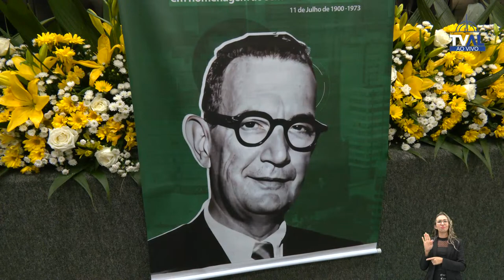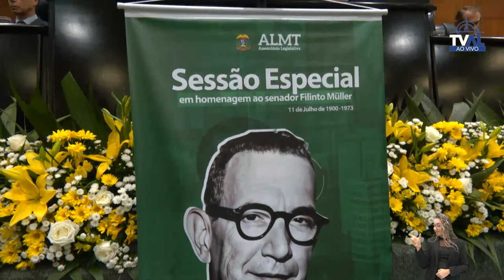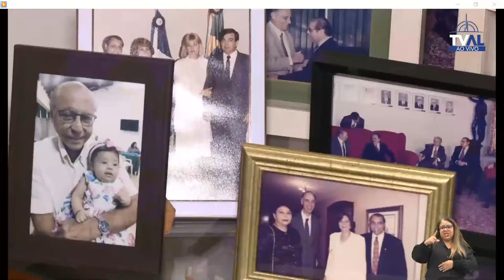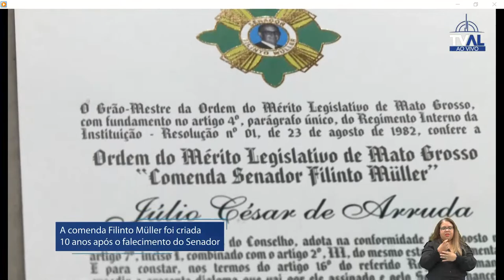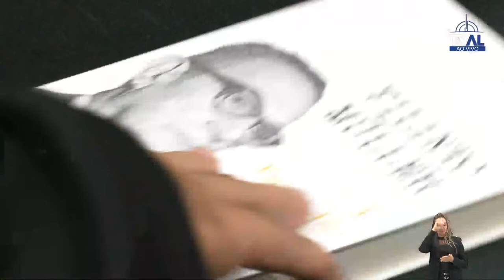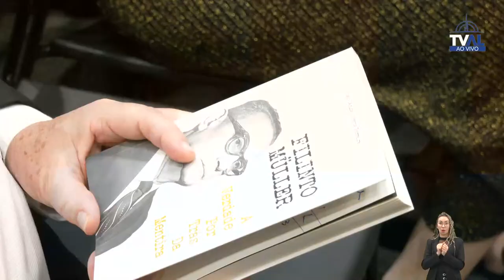Sessão Especial Homenagem Filinto Muller - 11/07/23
Sessão Especial Homenagem Filinto Muller